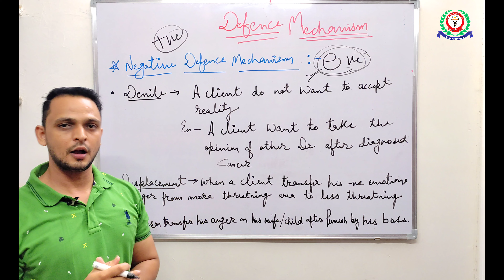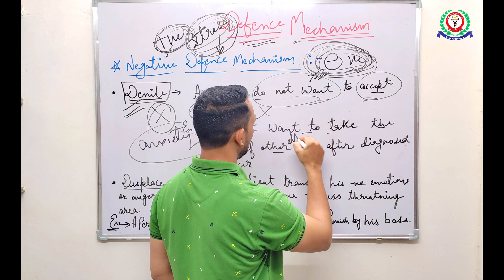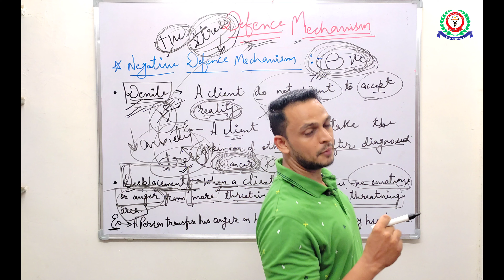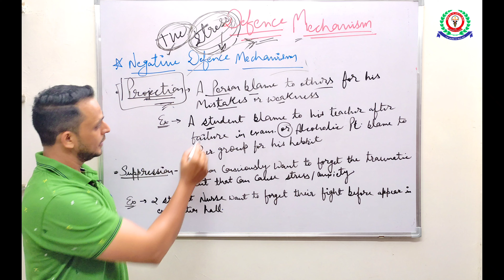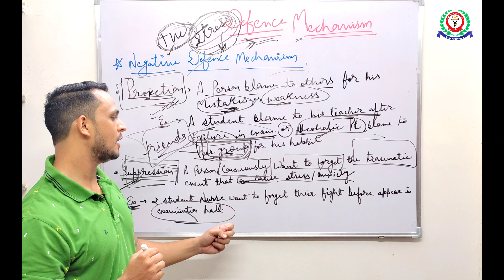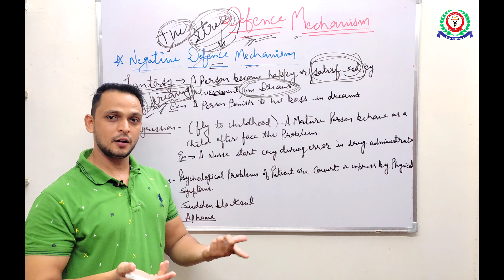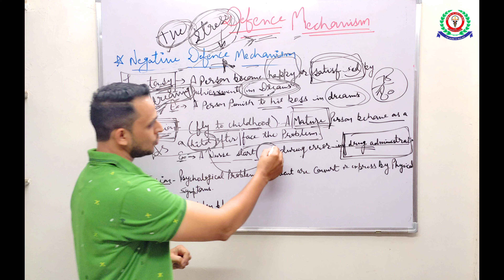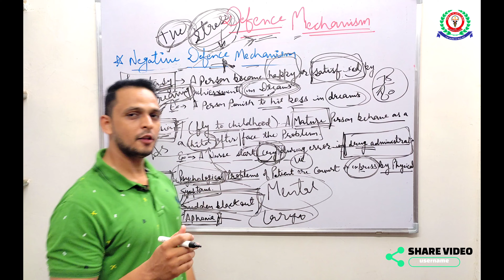Defence Mechanism (In Hindi) : Type Of Defence Mechanism - Psychology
Hello friends, Welcome To AR Nursing Classes Jaipur

Defence Mechanism [Hindi]
Defense Mechanism - Rationalisation, Repression etc.

Type of defence mechanism, negative and positive Defence Mechanism in Hindi/Urdu

Description

Defence mechanism type in hindi full lacture,
ar nursing classes jaipur,
Defense mechanism by sumit sir,
Defence mechanism by sumit sir,

Psychology online classes jaipur

:Types of Defense Mechanism II B Sc Nursing
3rd Year II Mental Health Nursing II Gnm 1st year ।। B sc Nursing 1st Year ।। Psychology
DEFENCE MECHANISM 01, Aiims norcet 2023 | most important question |
self empowerment in psychology bsc nursing, ar nursing classes,
defence mechanisms psychology,
bsc nursing 3rd year online classes,
defence mechanism,
mental mechanism in psychology,
defence mechanism in psychiatric nursing,
Elimination (In Hindi) : Terminology Of Elimination - Fundamental

For you
aiims nursing classes | Defence Mechanism,
Defence Mechanism - Psychology - Psychiatric - Bsc Nursing 1st Year - Types (Lectures in Hindi) ,
defense mechanisms nursing part -1 [mental health nursing inhindi online nursing classes
assam rifles new vacancy 2023 nursing

Defence mechanism type- negative defence mechanism and positive defence mechanism etc.